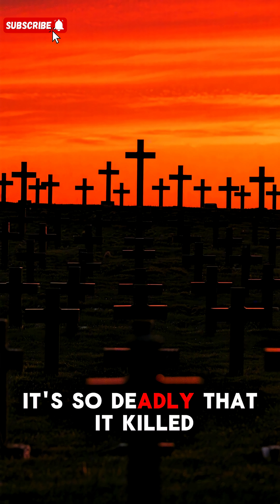The Deadliest Volcano in the World 🌋🤯 | Krakatau, Indonesia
Volcanoes are powerful forces of nature and some are deadly 🌋

🔥 The deadliest volcanic eruption in history happened in 1815 at **Tambora, Indonesia**, killing over 92,000 people.
🔥 In 1883, **Krakatau** erupted and killed 36,000 people.
🔥 In 1902, **Mount Pelée** in Martinique killed 29,000 people.
🔥 In 1985, **Nevado del Ruiz** in Colombia killed 25,000 people.

But the deadliest volcano in the world is still — Krakatau, Indonesia. 🌍
It’s not the tallest or the biggest, but it’s one of the most active volcanoes on Earth. Erupting almost every year, its location makes it extremely dangerous for nearby populations.

👉 Would you dare to live near a volcano like this?